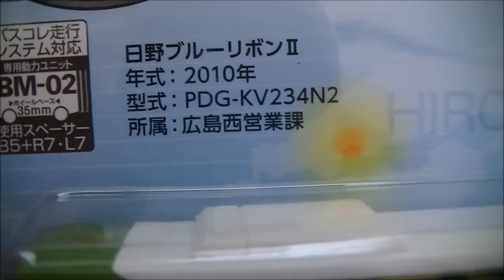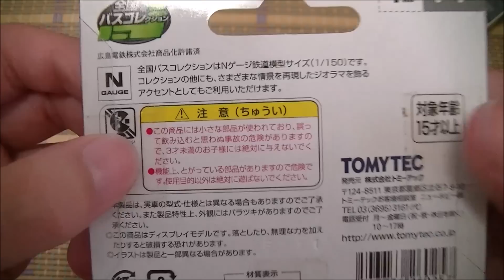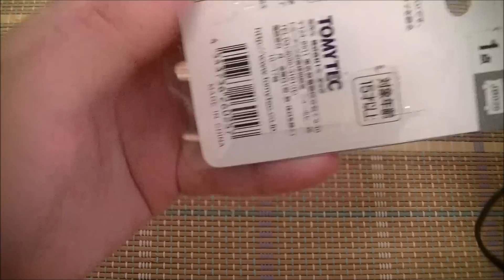全国バスコレクション JB026 広島電鉄 開封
Amazonで859円でした。
広島電鉄のブルーリボンIIです。